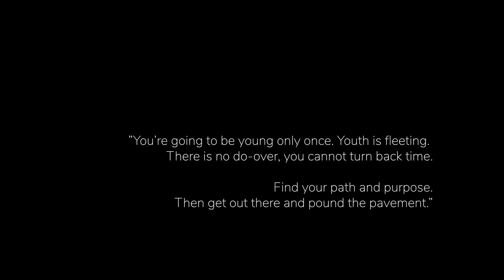Influence: The Psychology of Persuasion (summary) - Robert Cialdini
A series where I share my favorite takeaways from books I've enjoyed reading.

// KEY TAKEAWAYS
1. Give people a Reason for doing something.
2. Being Likeable.
3. Contrast principle.
4. Scarcity principle.
5. Reciprocation principle.

// LINKS
Books & Podcasts playlist - of similar videos:

It  helps with the YouTube algorithm, thanks a bunch!